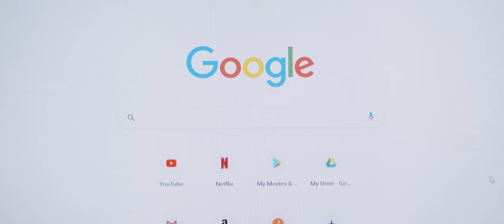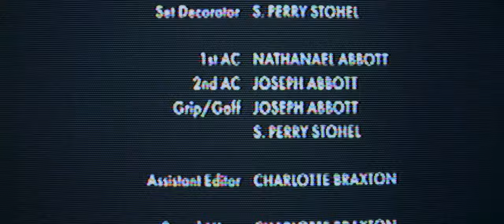Soliloquy (2021) | Short Film [4K]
SOLILOQUY: In his Oscar acceptance speech, famous actor Blair Finney attributes all of his success to Zachary Bell: a recluse construction worker with no memory that they've ever met. (Trigger Warning: Brief Suicidal Imagery)

CREDITS

WRITER/DIRECTOR: Nathanael Abbott
PRODUCERS: Nathanael Abbott and Jackson Dean Ahlander
STORY DEVELOPMENT: Nathanael Abbott, Jackson Dean Ahlander, Charlotte Braxton, and S. Perry Stohel
DIRECTOR OF PHOTOGRAPHY: Jackson Dean Ahlander
ASSISTANT DIRECTOR: Charlotte Braxton
EDITORS: Nathanael Abbott and Jackson Dean Ahlander
WITH ORIGINAL MUSIC: Nathan Guertler

CAST
ZACHARY BELL: Darryl Ifote
BLAIR FINNEY: Nate Morley
SIMON: Carson Davies
CHRISTIAN (CANTEEN): Sam Spainhower
DIR. TAYLOR: Scott Grove
OSCAR PRESENTER: Tamari Dunbar
EVAN (VOICE): Nathanael Abbott

CREW
PRODUCTION DESIGNERS: Nathanael Abbott, Jackson Dean Ahlander, and Charlotte Braxton
SET DECORATOR: S. Perry Stohel

CAMERA OP: Jackson Dean Ahlander
1st AC: Nathanael Abbott
2nd AC: Joseph Abbott
GRIP/GAFF: Joseph Abbott and S. Perry Stohel

ASSISTANT EDITOR: Charlotte Braxton

SOUND MIXER: Charlotte Braxton
BOOM OP: Jackson Dean Ahlander and Charlotte Braxton
FOLEY ARTISTS: Nathanael Abbott and Charlotte Braxton
SOUND EDITORS: Nathanael Abbott and Jackson Dean Ahlander

PRODUCTION ASSISTANTS: Joseph Abbott and Max Abbott

MUSIC ARRANGER AND EDITOR: Nathanael Abbott
CELLIST: Nathan Guertler

SPECIAL THANKS
Michelle Abbott
Jeff Abbott
Julie Ahlander
Giselle Gremmert
Joshua Long
Sofia Rahaniotis
Spencer Sanders